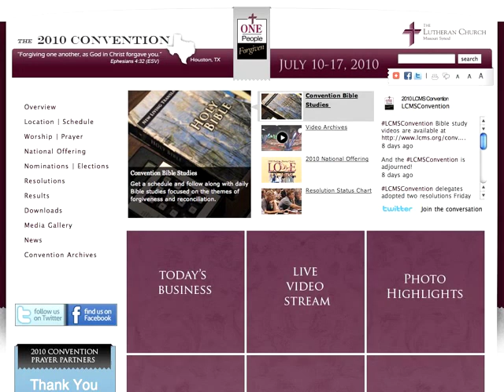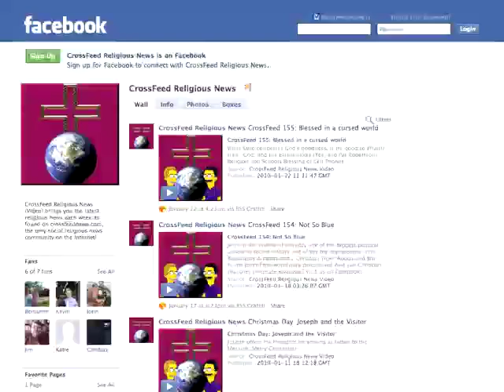CrossFeed 172: LCMSConvention Recap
LCMS TLuOT Lutheran twurch Jim was at the convention, and Dale watched via Twitter and streaming video. Catch our reactions. Distributed by Tubemogul.